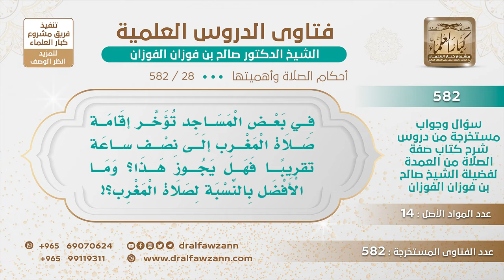[28 -582] ما حكم تأخير المغرب بعد الغروب نصف ساعة؟ - الشيخ صالح الفوزان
-"السؤال: في بعض المساجد تؤخر إقامة صلاة المغرب إلى نصف ساعة تقريبًا فهل يجوز هذا؟ وما الأفضل بالنسبة لصلاة المغرب؟!
الجَوَابُ: الأفضل المبادرة بها في أول الوقت هذا الأفضل، ولا تؤخر إلا لعذر إذا كان هناك عذر فيجوز تأخيرها إلى داخل الوقت ما هو بإخراجها عن الوقت.
للاشتراك في قناة الشيخ صالح الفوزان
سؤال وجواب من شرح صفة الصلاة ( 582 ) مقطع

للاستفسار والإقتراحات والدعم
رئيس الفريق
لمشروع كبار العلماء